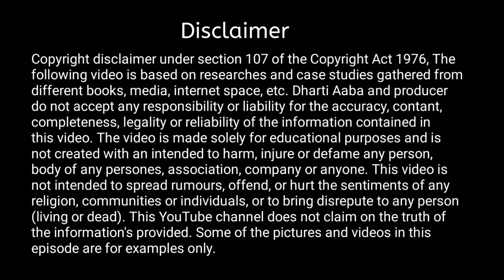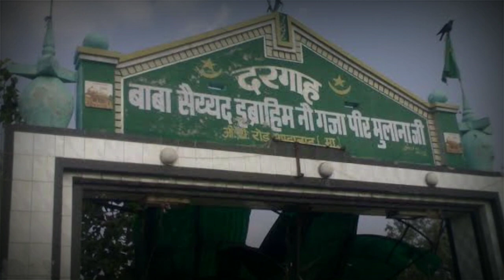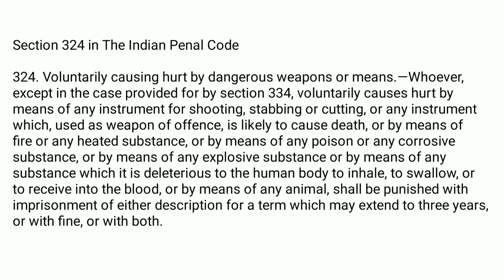Ep 02 । इंडियन रोबिन हुड टंट्या मामा की कहानी | Tantya Mama । Tantya Bhil । ‎@Dharti Aaba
सीधे साधे टंट्या को ठहराया अपराधी! Tantya Mama । Tantya Bhil । ‎@Dharti Aaba

@Dharti Aaba